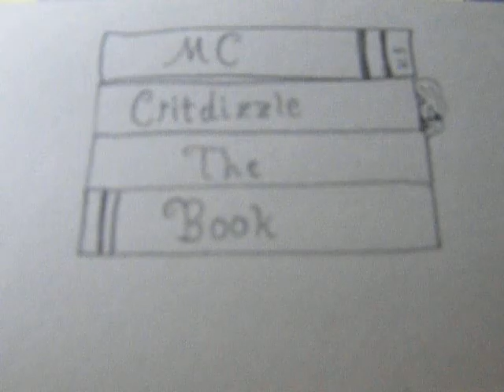MC Critdizzle- The Book: The Fine Art of Getting Away with Murder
The eighth song from my fifth album. The inspiration for my new "album", The Book, comes from people saying "Where is it written that I can't do ____?!"; I thought it'd be funny to write an album where you could just say, "Listen to track X" if someone said that. Before I got started, I decided that it should be more like my last "album", The Religion of Power- an indirect commentary on things, told through a first-person narrative. One of the goals of my rap is to provoke thought, and it might take some to see what I'm getting at with The Book.

Defiance
More of an art than a science
No one remembers how the stone was thrown,
Only that it hit
The trick is to make them wish
They could forget that it happened
And if you can manage that
Doesn't matter what the aftermath is
I've had it hot and cold
Bought and sold my soul
To find where that X on the map is
And it's never sweeter
Than when only you understand it
Fact is, it's hard to stay relevant
Sometimes, for the Hell of it
You act out just to cash in
I've spent a lot of time,
Thinking of back then:
When the fire burned,
But before the world was blackened
As simple as snow;
No angels in the ashes now
Just a scientist
Trying to recreate the magic, how
It happened is a secret
The ghosts aren't sharing
There no guarantee it was perfect
The first time, anyways
But I'd take that feeling
Over this monotony any day
Unwritten laws just blend into the gray
White noise,
Putting me to sleep at night
Morning light comes too soon,
Like it's got a vendetta
Against the dreams of yesterday
A dream of yesterday is what keeps me going
I won't settle for just the gray
I want to paint a masterpiece,
Not just leave a stain
But this disaster's already planted a flag
To stake its claim
Just one more piece of me
That I'll never get back
Cracks showing,
Like a puzzle without edges
Fractures growing,
Splintering apart the picture
I don't know what the next step is
But I guess the damage is done with hesitance
I won't let it happen!
...And we're back at the first step again